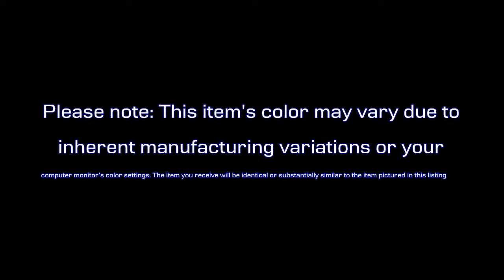Buzz Lightyear Costume Jet Pack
Buzz Lightyear Costume Jet Pack (Toy)

Cute as well as precious Buzz Lightyear Costume Jet Pack - a great Toy Story toy manufactured by Disguise. The color of the toy is white and purple. I actually loved that the item has includes one inflatable jet pack with vinyl wings. To get the same discount I discovered, check out the shopping cart button.